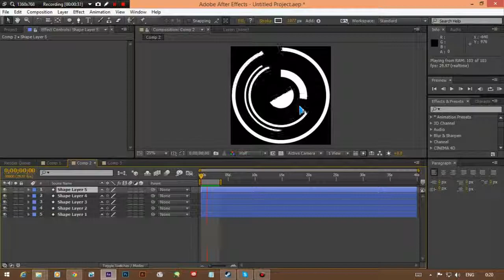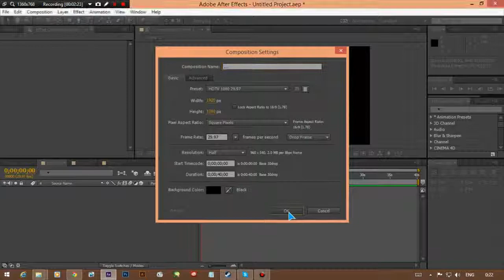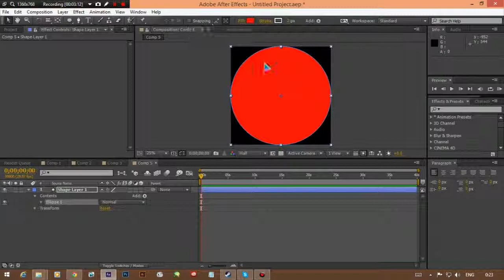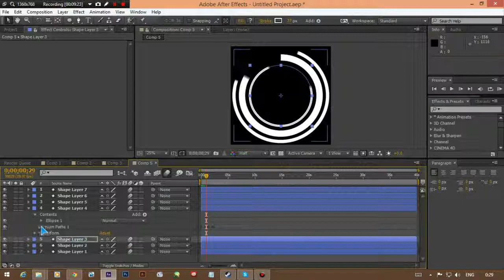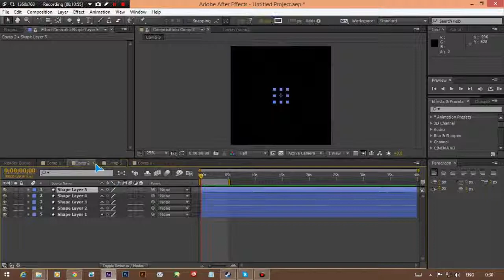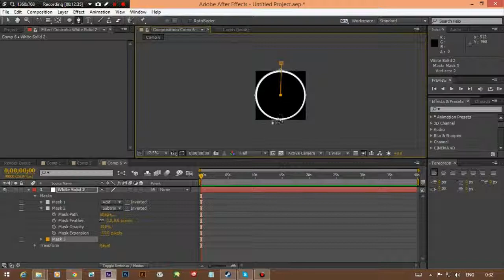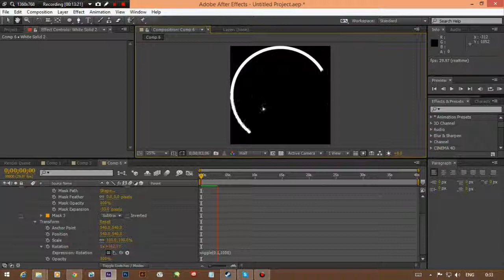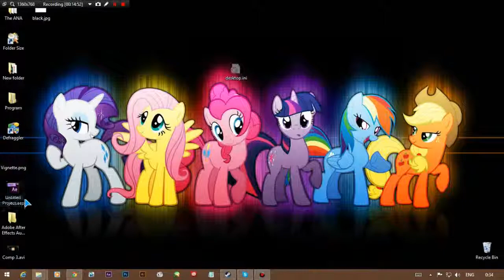Computer Trip EP.3 : After Effect ขั้นประยุก (Hard)